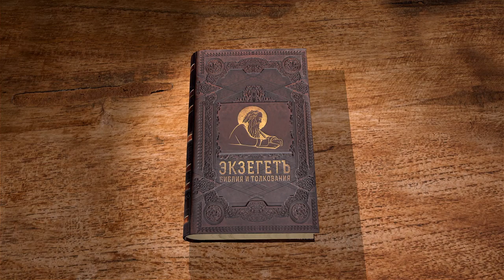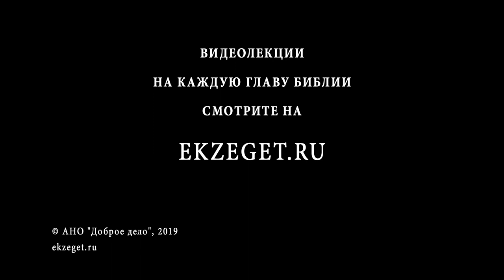Евангелие от Марка. Глава 15. Протоиерей Олег Стеняев. Библия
Продолжаем читать и комментировать Евангелие от Марка вместе с протоиереем Олегом Стеняевым. В 15-й главе разбираем допрос Понтием Пилатом Спасителя, освобождение Вараввы, избиение Иисуса Христа, распятие Спасителя на кресте, прошение Иосифа Аримафейского о Теле Спасителя.